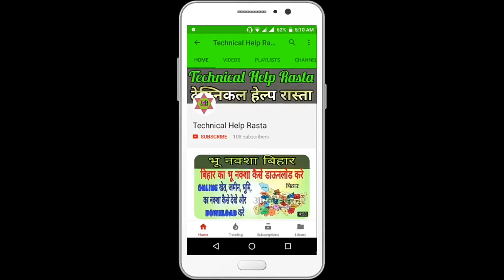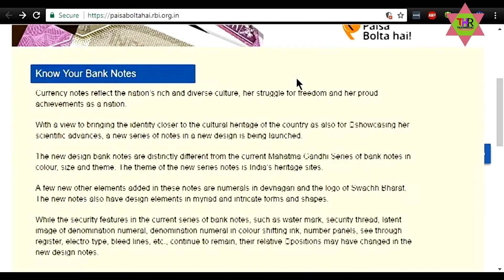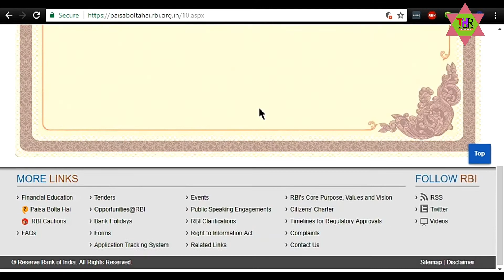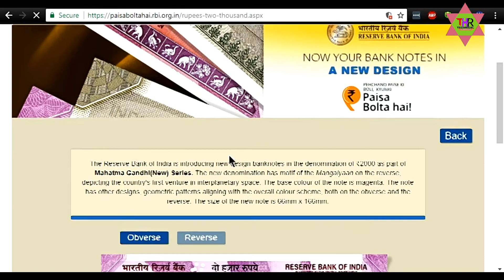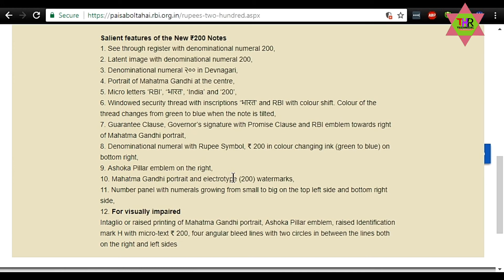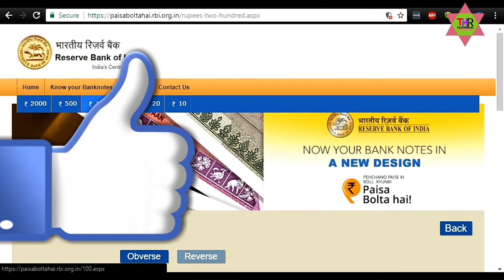How to identify real and fake notes of new notes of 2000, 500, 200, 50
Hello
Dosto jab se notebandi  hua hai tab se bahoot logo ke man me sawal raheta hai ki jo new notes hai usme asli aur nakli notes ki kya pahchan hai!
Lagbhag sabhi ke man me ye sawal aata hai iske liye RBI ne ek new portal lanch kar diya hai jiska naam hai!
Paisa bolta hai. Yaha se aap sabhi notes se judi jankari le sakte hai?